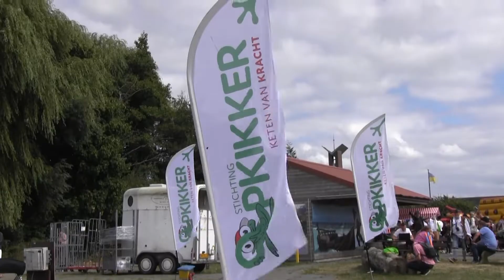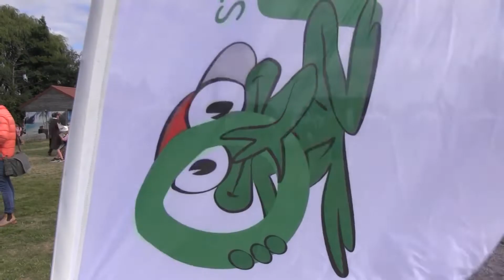Keten van kracht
Stichting Opkikker bezorg 50 ernstig zieke kinderen een onvergetelijke dag